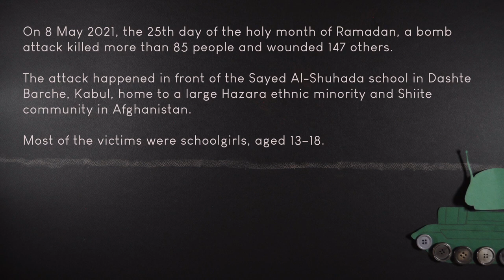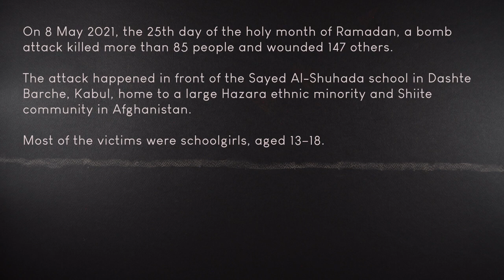Wings of Hope: a stop-motion film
This film was made by teenagers living in Katsikas refugee camp in northwest Greece during an animation workshop hosted in the makerspace Habibi.Works within the scope of the project: "Open Camp - a new narrative from children in refugee camps" (@opencamp7398), funded by the National Geographic Society.

Story and animation by:
Goli
Habibe
Nasibe
Tahereh

Tutor & Editor: Débora Mendes
Project Designer & Manager: Fausta Pereira
Community Psychologist: Carlos Pastor
Sound & Mixing: Jerry Growl

Some words from Tahereh: "I made this animation when I was in Greece with the help of many friends.  At that time, I made it in memory of the martyrs of Dasht Barchi who will never be forgotten, but I want to share it again because the situation of all the girls and women of my land is very similar.  They kill all their hopes, wishes and efforts and shoot them.  I hope that by sharing this video, I can make their voices heard by more people."